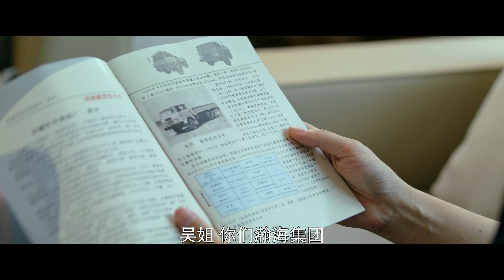《沸腾人生》24 | 全景式呈现中国汽车工业奋进史 | 韩东君 阚清子 邹廷威 景如洋 唐以诺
艾长安（韩东君饰）、沈夏（阚清子饰）为代表的中国汽车人继承父辈理想，以青春热血书写三线精神的故事。全剧时间线跨越30余年，生动展现了我国汽车工业在时代大潮中突破困境、涅槃重生的坎坷历程；形象刻画了第一代汽车人艰苦创业、奉献终生的探索历程，以及新一代汽车人在开拓进取过程中所表现出的创新精神。同时，又将人物对亲情、爱情、友情的理解融入其中……

导演: 徐宗政
编剧: 王之理
主演: 韩东君 / 阚清子 / 邹廷威 / 景如洋 / 唐以诺 / 李解 / 任帅 / 曹艳艳 / 钱洁 / 荣蓉 / 杜功海 / 李超 / 李欢 / 徐小飒 / 谢波 / 张戈 / 王伟华 / 张浩 / 嵇波 / 郝洋 / 孙学增 / 陆忠
集数: 40